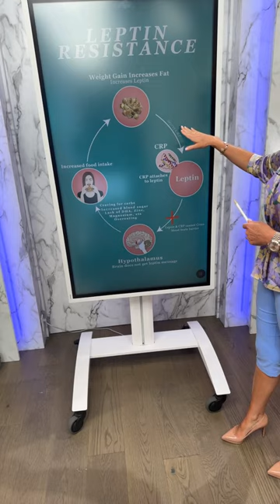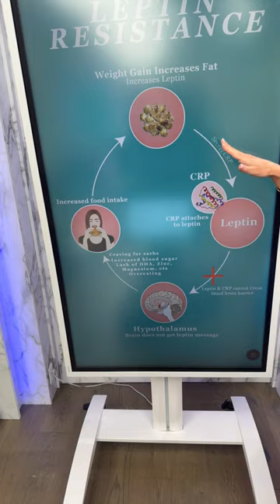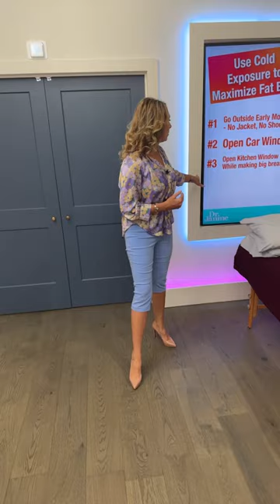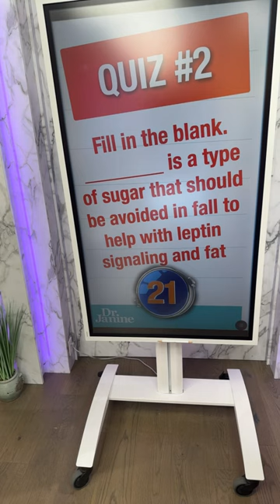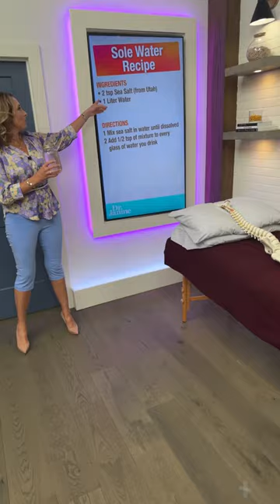Fat Loss, Leptin, Detox Foot Bath, Face Taping, Sleep Direction | Dr. Janine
In this episode of the Dr. Janine show, Dr. Janine talks about leptin resistance and how it affects weight loss. She shares tips to maximize fat burn for fall.  She explains why you should avoid this one thing to increase fat burn in the fall.  She shares the benefits of cold thermogenesis.  Dr. Janine talks about the importance of the direction you sleep in.  She revisits sole water and shares some of the benefits of sole water for your health.  Lastly, Dr. Janine shares her detox foot bath recipe and a face-taping technique for crow’s feet.

Fat Burning Supplement – Vitatree Fat Factors:
Whole Food Multi Vitamin –
Vitatree Fruits Multi:
Vitatree Veggies Multi:
Full Body Detox – Vitatree VitaDetox:

-Online every Tuesday at 11 a.m. EST

J9CON230947